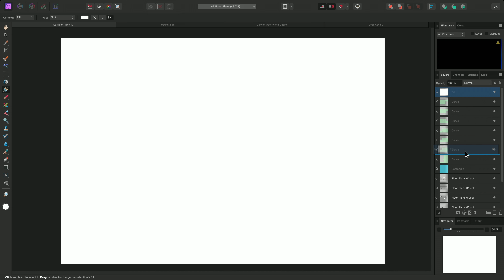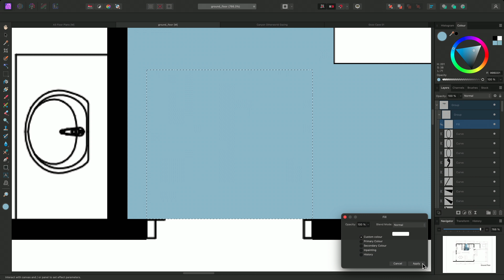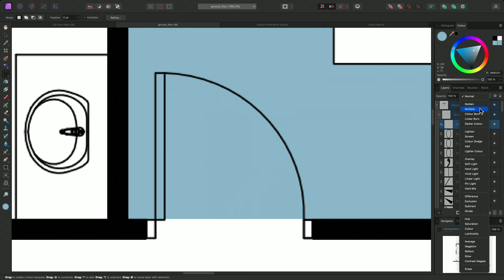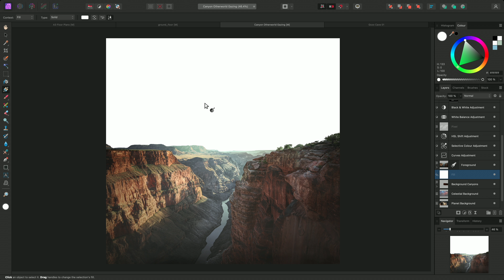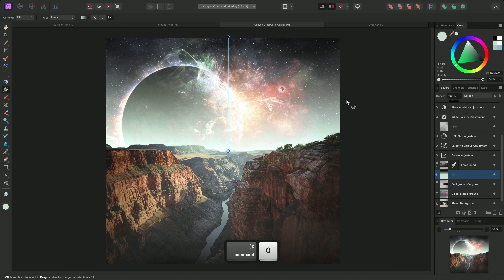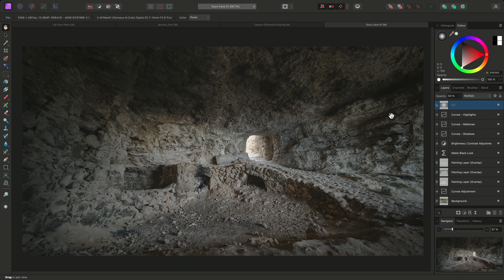Using Fill Layers (Affinity Photo)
Non-destructive flood filling, balancing atmospheric differences between foreground and sky compositions, adding vignettes—see a handful of examples of how to use Affinity Photo's Fill Layer.

Credits: Composition and photograph by James Ritson.